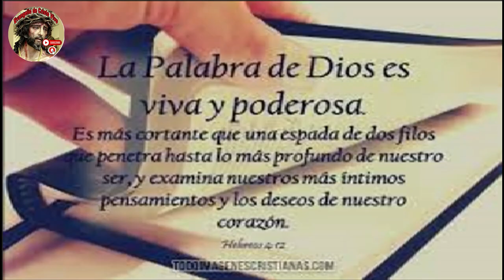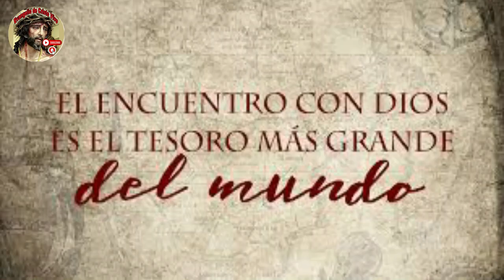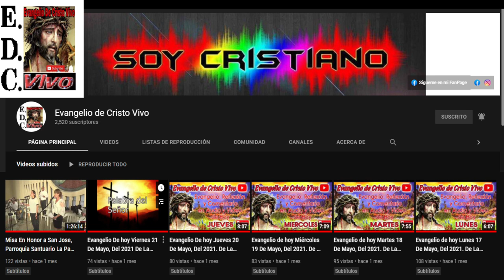Evangelio y reflexion De hoy martes 18 De abril Del #2023 De La 2da semana De Pascua.